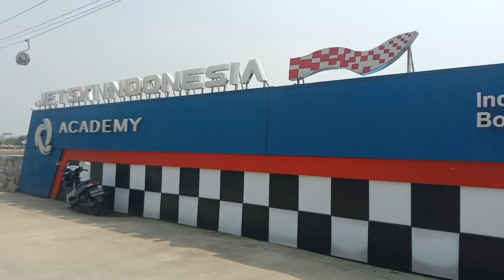Jetski Indonesia Academy ANCOL Tempat Pelatihan JETSKI Internasional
Jetskiy Indonesia Academy ANCOL Tempat Pelatihan JETSKY Internasional